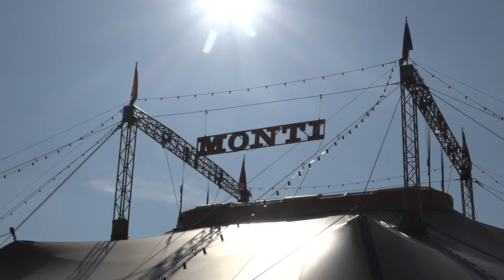TOP NEWS: Der Circus Monti ist in Winterthur angekommen.